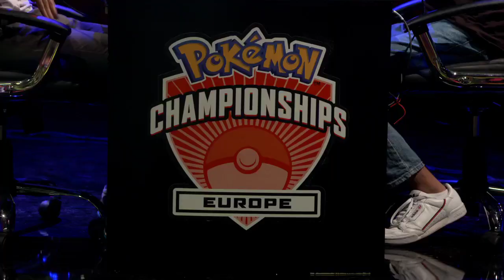2019 Pokémon Europe International Championships: VGC Day 1 Round 6 Wolfe Glick Vs Faaiz Ashfaq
Watch Wolfe Glick battle Faaiz Ashfaq in the 2019 Pokémon European International Championship Video Game Masters Division!

Internacional Europeo de Berlin de la categoría master entre Wolfe Glick y Faaiz Ashfaq